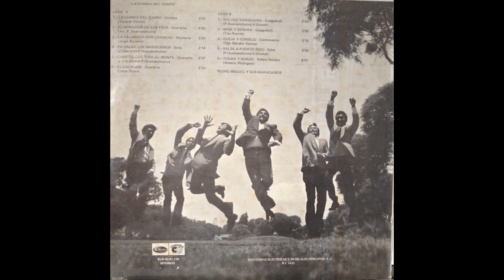HM 🐋 🇵🇪 Saludo Maracaibo - Pedro Miguel y Sus Maracaibos